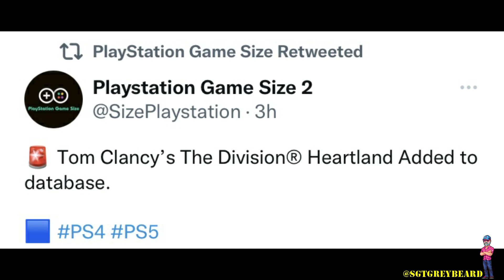THE DIVISION 2 | NEWS UPDATE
TODAY I GO OVER SOME OF THE QUESTIONS YOU HAVE SENT THE CHANNEL OVER THE WEEKEND, AS WELL AS SOME OF THE COMMUNITY FEEDBACK.